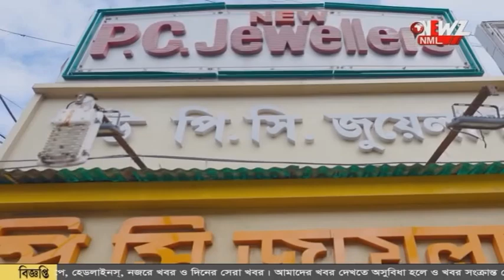উত্তরবঙ্গের আদলে ঝাড়গ্রামে হবে টাইগার সাফারি, ঘোষণা মুখ্যমন্ত্রীর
উত্তরবঙ্গের আদলে ঝাড়গ্রামে হবে টাইগার সাফারি, বড় ঘোষণা মুখ্যমন্ত্রীর। পর্যটকদের কাছে আরও আকর্ষণীয় হবে ঝাড়গ্রাম, আশাবাদী এলাকার মানুষ।